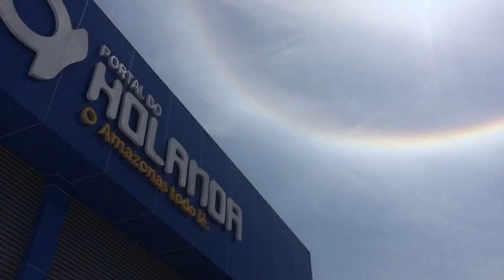Círculo gigante ao redor do sol intriga manauaras